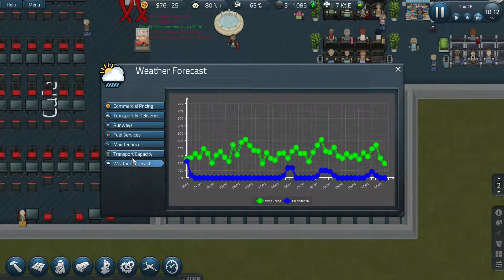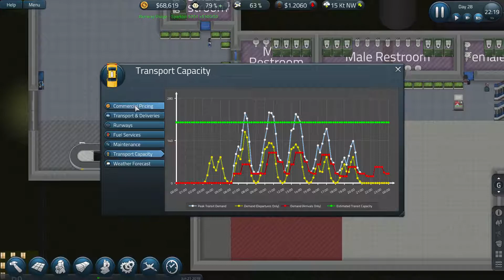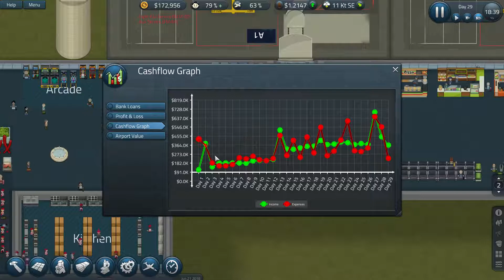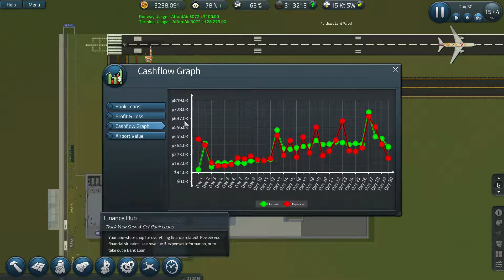SimAirport Let's Play Season 7 Episode 3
SimAirport is a modern tycoon-style simulation & management game where you design, build, and manage an airport.

Construct an airport from the ground up, hire your staff, choose airlines to work with, customize flight schedules, build out your infrastructure -- baggage conveyer systems & luggage services, public access roads, fuel pipelines, runway upgrades and maintenance, aircraft navigation aids, hangars and service vehicles, etc -- and much more.
Your Airport: Completely built by you...
Roads, taxiways, runways
Terminals, food courts, first class & coach queues, every detail
Control towers, runway navaids & lighting, baggage systems, hangars, etc.
Two Gameplay Modes
Sandbox -- unlimited funds, no bankruptcy
Career -- challenge yourself & try to turn a profit
Features
Deep Systems-Based Gameplay: everything has purpose, nothing is purely aesthetic
Airlines: 15+ each with unique liveries, desires & cares, and passengers
Aircraft: assortment of 14+ aircraft, twin turboprop to 4-engine turbine
Actively developed with regular ongoing updates; developers active in community